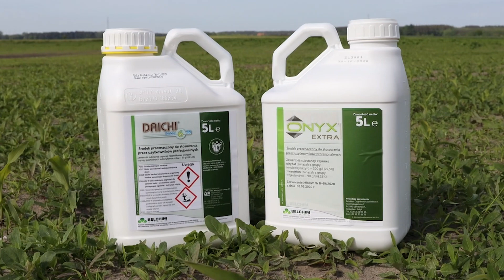Odchwaszczanie kukurydzy z Onyx Extra.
Powschodowe rozwiązanie w walce z chwastami 🌱 w kukurydzy 🌽.
Onyx Extra to kompletny herbicyd na wszystkie pola. Sprawdź co sądzi Pan Sebastian o technologii belchim.